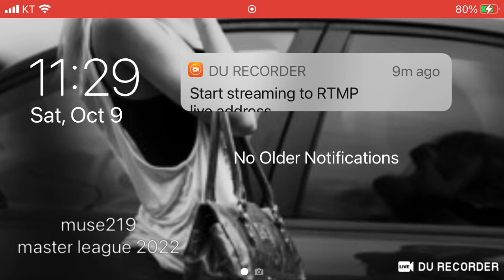MLB 9 Innings - Dodgers Vs Mets , Dice Events 2022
Today's Rewards : Pitcher STAT AMP Ticket , Challenge Booster , Bronze Lottery

5th Anniversary Dice Event
Get various items including the TeamSelective Diamond Pack and Development Redistribution Ticket, prime , Premium Vintage and

♥Hey , Guy

♥Follow me on :

 Tumbr(@muse219)
 Flicker(@muse219)